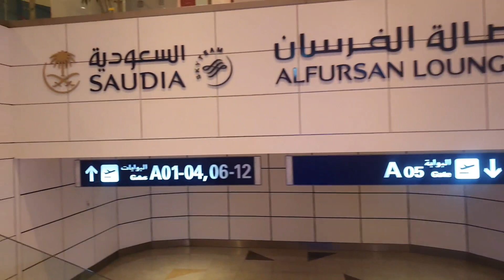KING ABDULAZIZ INTERNATIONAL AIRPORT | JEDDAH KSA